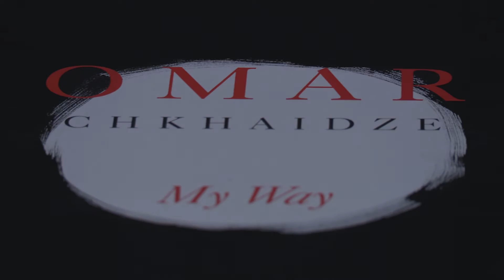Омар Чхаидзе "Мой путь"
Омар Чхаидзе - художник, который сказал новое слово в искусстве. Он первым из художников сумел, увидев Свет, перенести его на полотно. Он сделал это, еще будучи студентом, в 60-е годы. Свет для него стал главным предметом живописи.  Омар Чхаидзе создал новую эстетику - эстетику Света. Он показал, как Свет можно трансформировать в цвет, поэтому можно смело сказать, что художник  стоит у истоков создания новой парадигмы в искусстве. Он открыл дверь в искусство 3-го тысячелетия. Омар Чхаидзе  является основателем нового направления в изобразительном искусстве - Свето-предметной живописи.
В 2016 году Российская академия художеств провела презентацию проекта "Свето-предметная живопись", а также книги "Мой путь" Омара Чхаидзе. На этой презентации решением президиума академии Омар Чхаидзе был награжден Золотой медалью РАХ. Также на этой презентации решением Российской академии естественных наук Омару Чхаидзе было присуждено почетное звание и знак "Рыцарь науки и искусств".